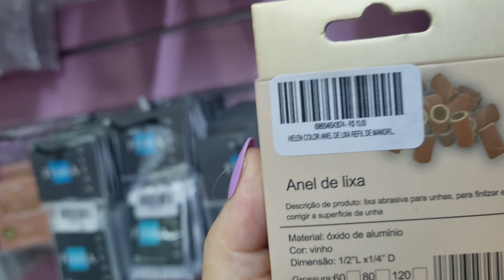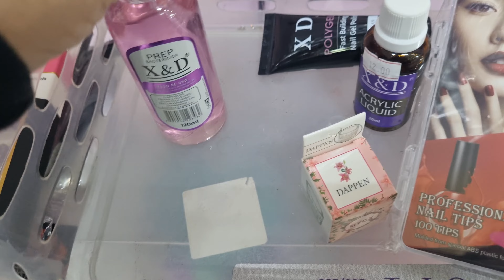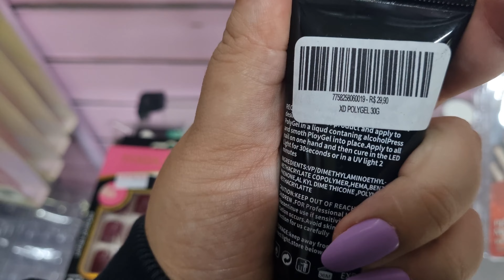LOJA DE UNHAS NA LADEIRA PORTO GERAL 25 DE MARÇO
Oieee, então o vídeo de hoje é de 25 DE MARÇO - ACESSÓRIOS PARA UNHAS - TOUR COMPLETO
BEM VINDA AO MEU CANAL!!!
Meu insta: @souvivianerocha

Minhas coisas:
▶️Kit Completo Ring Light Com Tripé Dimmer Youtuber Selfie Pro
▶️Smartphone Samsung Galaxy S10 Branco
▶️Monitor LG Ultrawide 34'' 34WK650-W
▶️Smart TV LG 43" 4K UHD WiFi Bluetooth HDR Inteligência Artificial ThinQ AI Google Assistente Alexa
▶️Combo Teclado e Mouse sem fio Logitech MK235 com Conexão USB, Pilhas Inclusas e Layout ABNT2
▶️Aquecedor A Óleo 127V, Mondial - A-06
▶️Ventilador de Coluna, Air Timer Style TS+, Preto/Grafite, 110v, Mallory
▶️Mouse Pad Gamer Grande 80 X 30 Cm Mousepad Iluminado Led Rgb
▶️Cadeira Gamer Profissional TGC12 Preta ThunderX3
▶️Impressora multifuncional HP DeskJet Ink Advantage 2776 (7FR20A) com Wi-Fi
▶️Base para Cama Box Solteiro Martin Premium com Baú Corino (45x88x188) Preta
▶️Umidificador de Ar Digital, Branco, 2L, 18 Watts, Bivolt, Elgin
▶️Quadro Branco UV, Stalo, 9360, 90 x 60 cm
▶️Refrigerador Panasonic BB53PV3X Frost Free 425L Aço Escovado Refrigerador Panasonic BB53PV3XA 110v